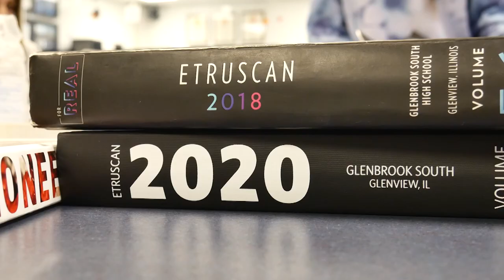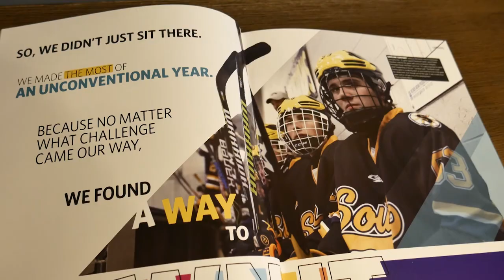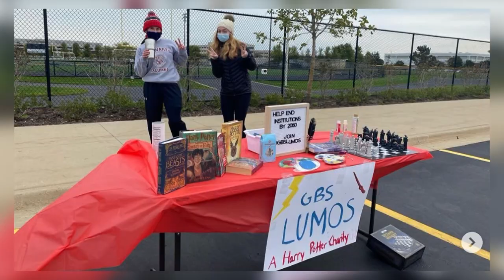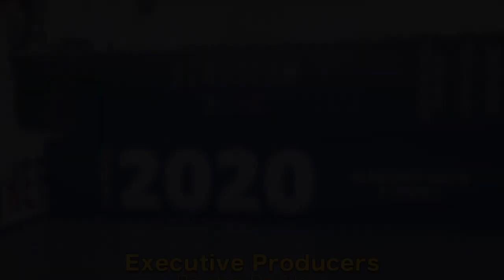Glenbrook South Report 3/19/21